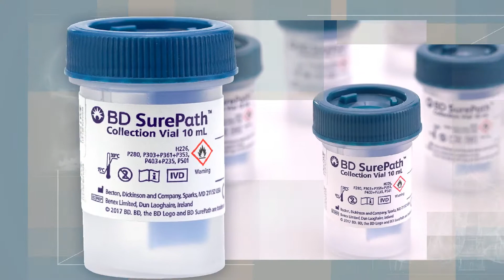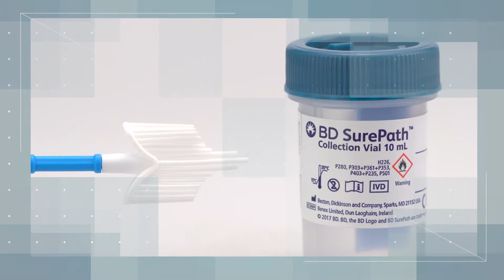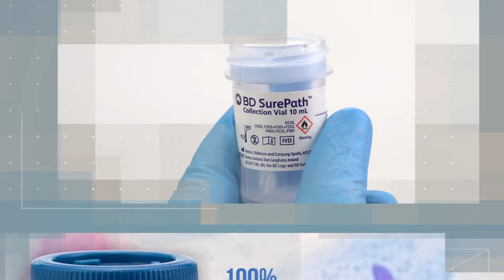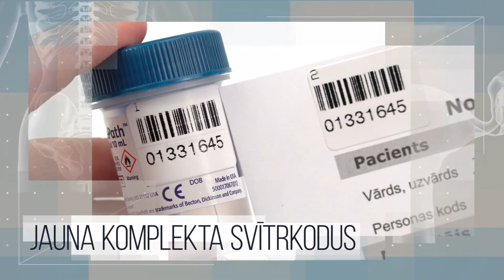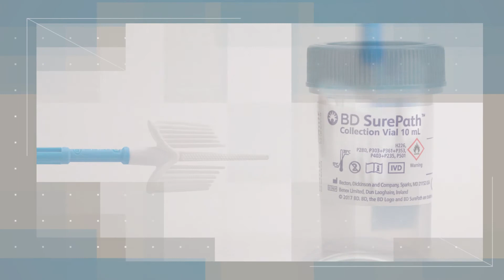BD Cervex Brush birstīšu pamācība